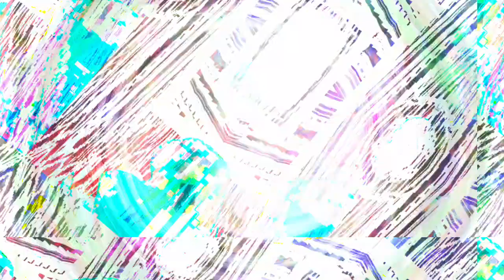[EPILEPSY WARNING] Part of the set of 12m12s video length group of videos that have been uploaded.